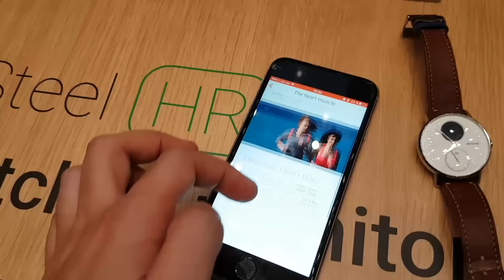Withings Steel HR, anteprima in italiano IFA 2016